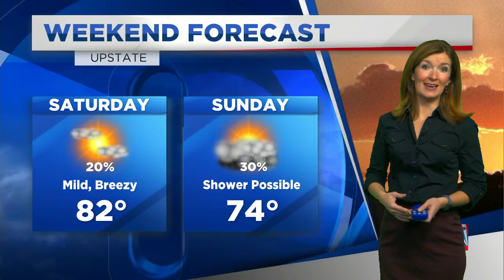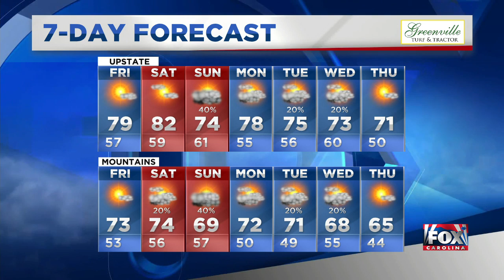Kendra: Looking ahead to weekend showers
Kendra Kent's latest weather forecast (Oct. 10, 2019)